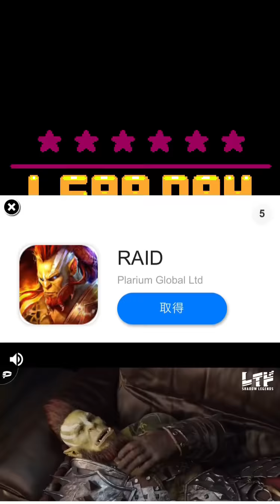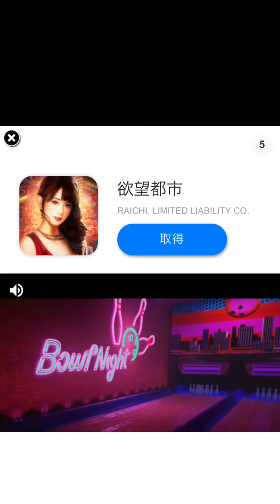【leap day】視聴者さんに勧められたゲームやってくシリーズ